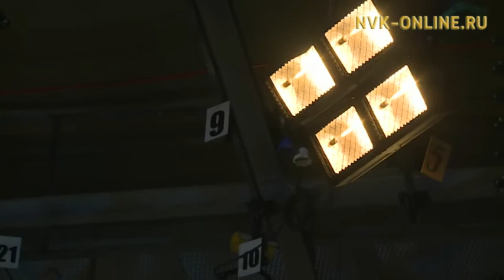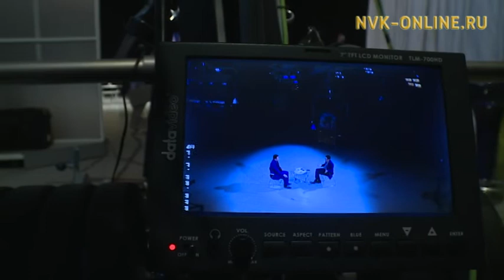Еще раз о качестве воды. Один из нас (03.05.2017)